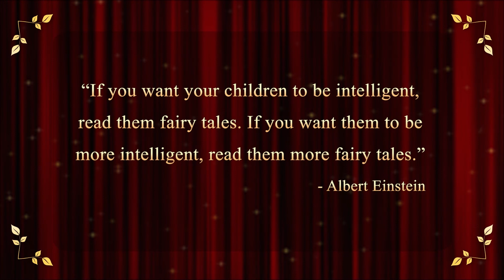The Lexie Montgomery ~ FBI Series ~ Author Dana Ridenour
The compelling series from a retired FBI agent. . . .A profession where "You build relationships to betray relationships." From California to the South Carolina Lowcountry where everything may not be as it seems;  infiltrating criminal organizations including the Animal Liberation Front, an organization of domestic terrorists.  For Lexie the journey is far from over without knowing who to trust - things go horribly wrong.  But Lexie is determined to keep going with her undercover work. Her next assignment throws her into the Gathering overseas & she blends in-a little too well, loyalties are tested and  staying below the radar may prove harder than she'd planned. So who is the Author? We know she has the same grit that our feisty southern girl, Lexi has. With each interview this award winning Author allows us to unravel a few more snippets from life as an undercover agent...leaving us wanting more.

To Get The Books: Behind The Mask
Beyond the Cabin
Below the Radar